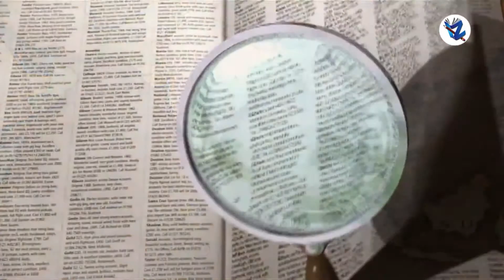Tenth Standard English Medium History Maharashtra State Board New Syllabus